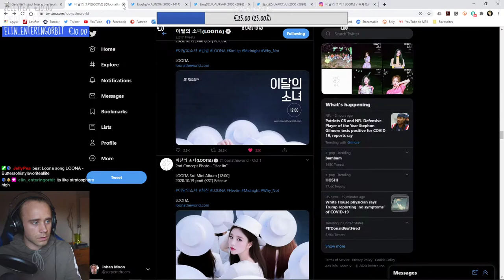Livestream 2020 10 07 HyunJin & Choerry Teaser Photos + Genshin Wishing Keqing